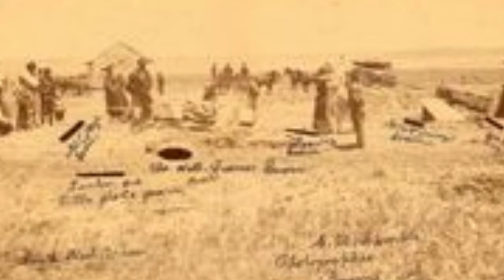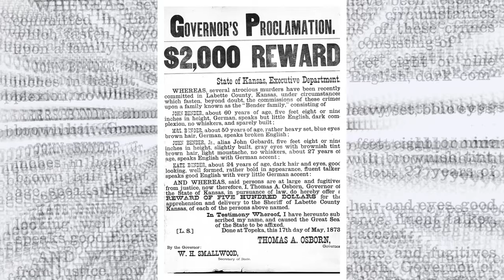The SCARY SECRET Behind this SEDUCTIVE Woman is Deadly (SINISTER)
The bloody Benders were two men and two women on the Osage Trail in the 1870s that started a genre that we now call True Crime. The family would invite strangers to stay in there spare room but sadly the strangers would never leave the house again.

Welcome to Mr. E Files!

My name is Mike and I tell stories of True Crime the Mysterious and the Paranormal etc. I would love for you to give me a chance and see if you enjoy these stories! Because like always... we are about to slip into a mind that's not our own! Cheers 🍻

JOIN ME ON DISCORD! (Community Chat!)

SUPPORT THROUGH CRYPTO!

🪙Bitcoin Address- 3Ja6hQv2uGihxVJgM14uFeDasQPTTnukRs

🍻Ethereum Address - 0x50201Fbeb868082d132eFB1a05a7cC64D83694cF

I HOPE YOU CONSIDER JOINING THE MR. E FILES (MYSTERY FILES) FAMILY! 🎊🫡

"Striving to be the stories that make your day brighter"

intro music 🎶 is- Suspense Trailer Tension By: cleanmindsounds

Other intro 🎵  Wir Machen Kunst by Dneal

CHEERS 🍻

💻 My laptop model I use

🎙My microphone I use to record

📸 My 4k Camera I use